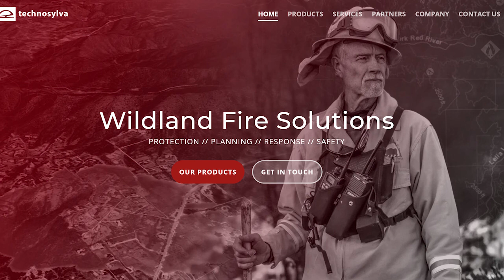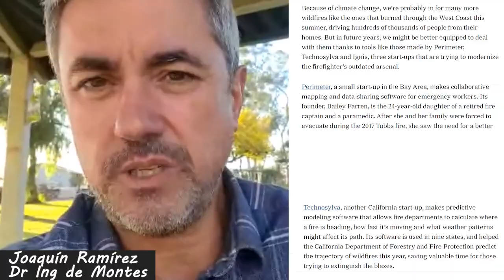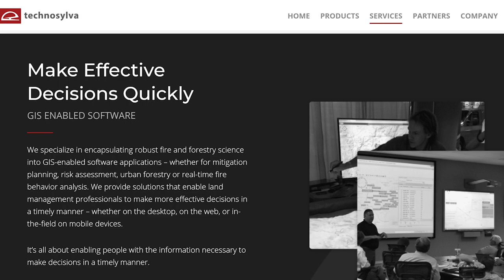Technosylva del Ingeniero de Montes Joaquín Ramírez, reconocida por The New York Times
Un Ingeniero de Montes español, destacado en The New York Times por su tecnología contra el fuego
• Technosylva, la empresa que dirige Joaquín Ramírez, doctor Ingeniero de Montes, ha sido destacada por su software de modelado predictivo de incendios forestales en los premios anuales que reconocen la  ‘buena tecnología’ por el New York Times, “The 2020 Good Tech Awards”.
• Este software ayudó al Departamento Forestal y de Protección contra Incendios de California (Cal Fire) a predecir la trayectoria de los grandes incendios forestales de finales de 2020.
• Hacen cada día una media de 145 millones de simulaciones de posibles incendios forestales. “Quemamos virtualmente California cada hora para ver dónde puede haber puntos que causen mucho daño a personas o a bienes”. Y en el caso de que haya un incendio, lo simulan en 20 segundos.
• Gracias a sus simulaciones, los bomberos pueden adelantarse al fuego para evacuar a miles de personas amenazadas por el incendio.
Technosylva, la empresa que dirige el doctor Ingeniero de Montes español Joaquín Ramírez, ha sido destacada por su software de modelado predictivo de incendios forestales en los premios anuales de ‘Buena Tecnología’ del New York Times, “The 2020 Good Tech Awards”.
“Technosylva, ha desarrollado un software de modelado predictivo que permite a los departamentos de bomberos calcular hacia dónde se dirige un incendio, la rapidez con que se mueve y qué patrones climáticos podrían afectar su trayectoria. Su software se utiliza en nueve Estados y ayudó al Departamento Forestal y Protección contra Incendios de California (Cal Fire) a predecir la trayectoria de los incendios forestales iniciados en agosto de 2020, ahorrando un tiempo valioso para quienes intentan extinguir las llamas”. Así presenta The New York Times a la empresa que dirige el Doctor Ingeniero de Montes zaragozano Joaquín Ramírez.
Ramírez está al frente de la empresa Technosylva, nacida en León, y ahora ubicada también en San Diego (California), donde logró un contrato, en abril de 2020, compitiendo con 131 empresas, entre las que se encontraban Google y Microsoft, para predecir el avance de los incendios forestales.
Las soluciones que aporta, basadas en lo aprendido en España, “que es un supermercado de incendios y riesgos forestales”, pero apoyadas en los últimos avances en tecnología, han tenido un gran éxito en Estados Unidos y han propiciado que el prestigioso rotativo neoyorkino la resalte como parte de la buena tecnología que ha hecho algo más llevadero este difícil año, en el que California se ha enfrentado, en medio de la actual pandemia, a los mayores incendios de su historia, consecuencia de las altas temperaturas, las fuertes rachas de viento, que alcanzan los 100 km/hora, y una amplia interfaz urbano-forestal, sobre la que no se realizan actuación de eliminación de combustible forestal (materia vegetal viva o muerta capaz de arder ).
“Hacemos todos los días unos 145 millones de simulaciones. Quemamos virtualmente California cada hora para ver dónde puede haber puntos que causen mucho daño a personas o a bienes. Y para que los bomberos puedan ver dónde ubicarse o movilizar los medios apropiados. Y en el caso de que haya un incendio, lo simulamos en unos 20 segundos”, señala Ramírez, que recibió en 2020 la “Distinción por su ejercicio profesional en el extranjero” otorgada por el Colegio Oficial de Ingenieros de Montes.